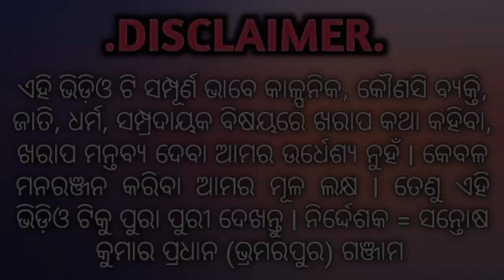ସୀତା ଏଂବ ରାମଙ୍କ ଫୁଲଚିନା ଦେଖଗ ସଜନୀ ଦେଖ ମୋ ପ୍ରାଣ ସଙ୍ଗାତ full romantic sin Love sin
® ମା କୁରେଇଶୁଣି ନାଟ୍ୟକଳା ସଂସଦ

® ଅଣ୍ଡିରାଗଡ଼ (ଗଞ୍ଜାମ) ଜିରାଙ୍ଗ ଅନ୍ତର୍ଗତ

® ମନ୍ଦିର ପ୍ରତିଷ୍ଠା ଉପଲକ୍ଷେ ଓଡ଼ିଆ ରାମାୟଣ ନାଟକ

® ସତୀ ଲୁହରେ ଜଳୁଛି ଲଙ୍କା

® ନିର୍ଦ୍ଦେଶକ = ସନ୍ତୋଷ କୁମାର ପ୍ରଧାନ ( ଭ୍ରମରପୁର ) ଗଞ୍ଜମ

® ସଂଗୀତ = ପ୍ରତାପ କୁମାର ସାହୁ ( ବେଲପଡା ) ଗଞ୍ଜାମ

® ଚିତ୍ରାଳୟ = ଶିବଶକ୍ତି & light,  sound (ଟୀକରପଡା ) ଗଞ୍ଜାମ

® ସୀତା = ମୀରା ବେହେରା ( ପୋଲସରା ) ଗଞ୍ଜାମ

® କ୍ୟାମେରା = Bk edtior & Phoatgraphry  ( ଚାନ୍ଦପୁର ) ଗଞ୍ଜାମ